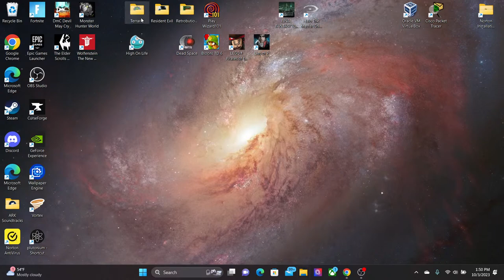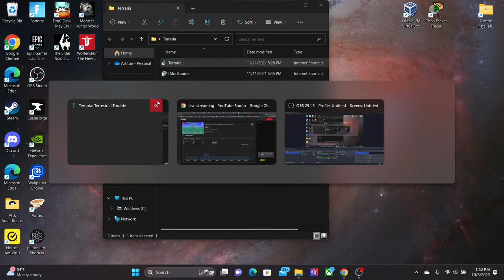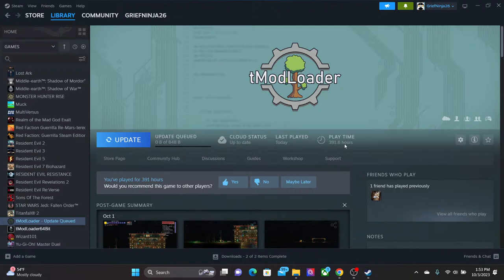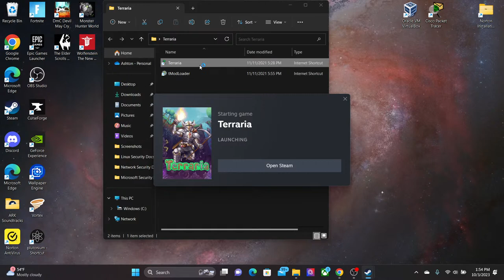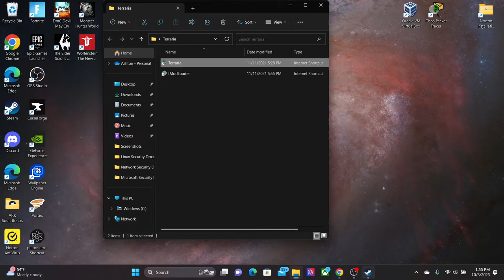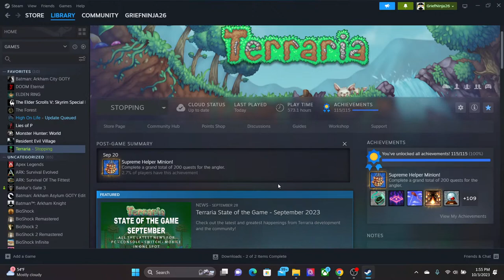Can I beat Master Mode NOTTHEBEES with only the Waffles Iron???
Enjoy my struggles against the honey filled hell of Not the Bees as I attempt to fight thru the hordes of honeyspawn equipped with the signature weapon of the legend WaffleTime himself, the Waffles Iron!